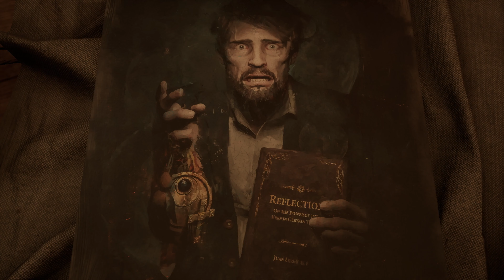Alone in the Dark - Release trailer (PEGI)